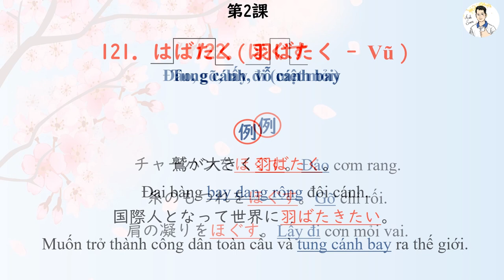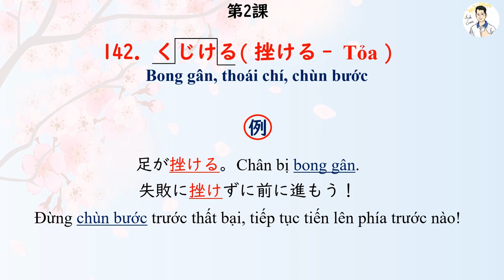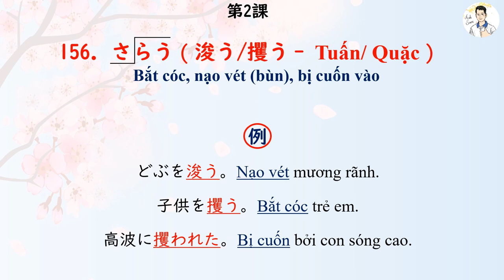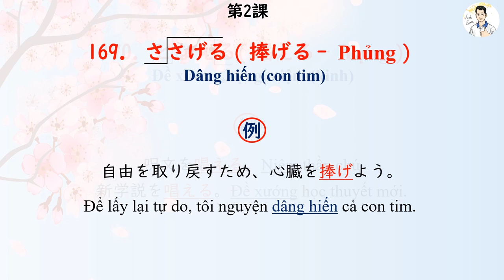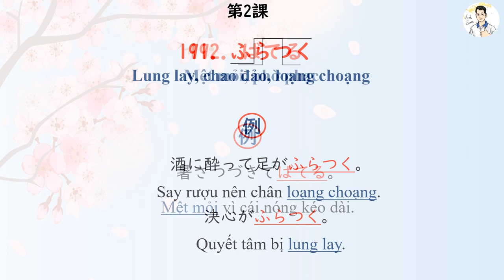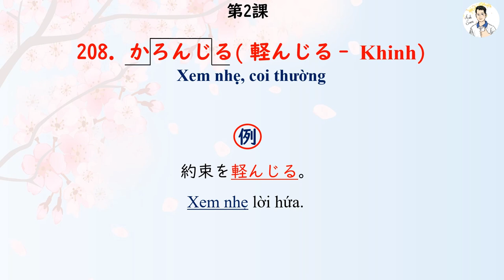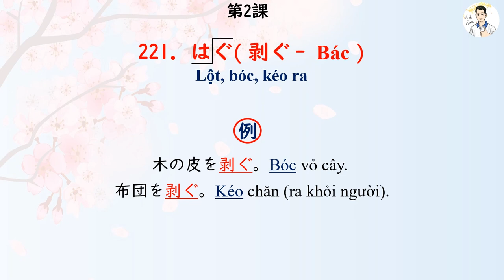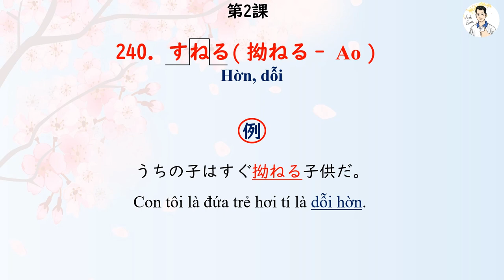Goi Dekiru N1 - Bài 2 Động từ 1 (121 - 240)